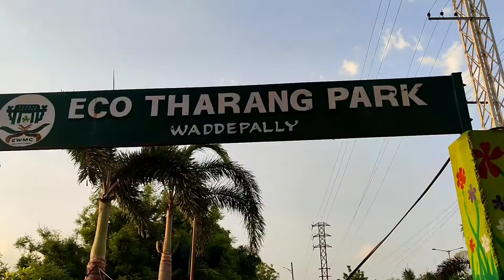Warangal Vaddepalli cheruvu katta